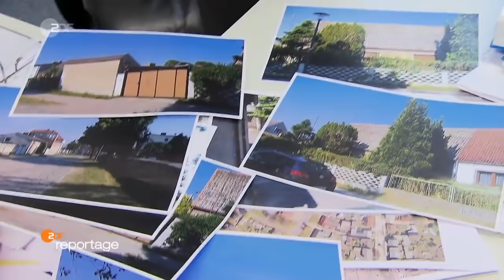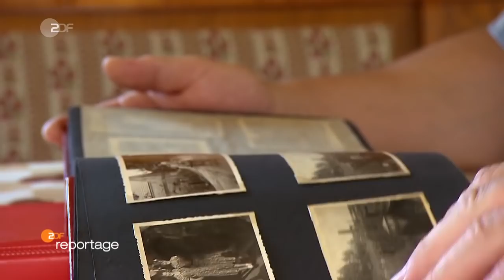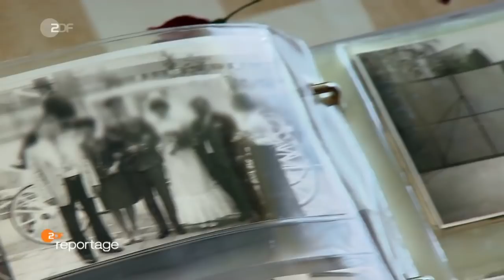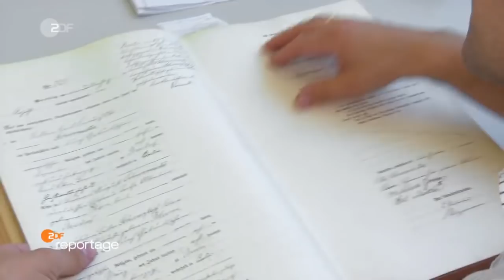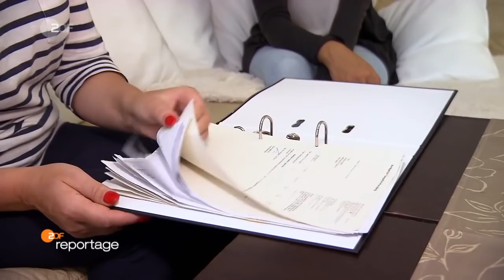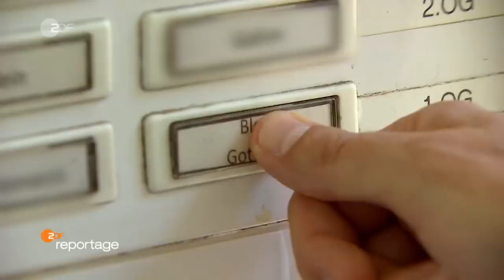ZDF-Reportage Die Erben-Ermittler : Wenn der Nachlass-Detektiv klingelt 1414435535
Sein Job ist eine Mischung aus Detektiv, Fachanwalt und Klinkenputzer. Seine Arbeit verlangt Hartnäckigkeit und Geduld. Und am Ende steht er vielleicht vor Ihrer Haustür: Sie haben geerbt!

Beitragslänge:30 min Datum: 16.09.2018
Verfügbarkeit:
Video verfügbar bis 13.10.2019, 23:59
Produktionsland und -jahr:
Deutschland 2018
Erben finden - klingt einfach. Doch oft muss ein Nachlass-Detektiv ganze Archive durchforsten, alte Telefonbücher wälzen, gar Stadtviertel absuchen oder im halben Dorf klingeln und ehemalige Nachbarn befragen. Alles, um ein Puzzle aus Familienverhältnissen zu lösen.